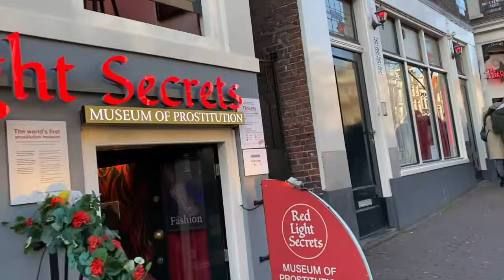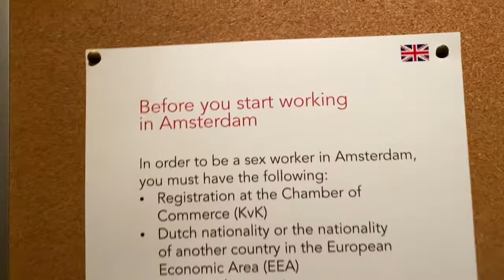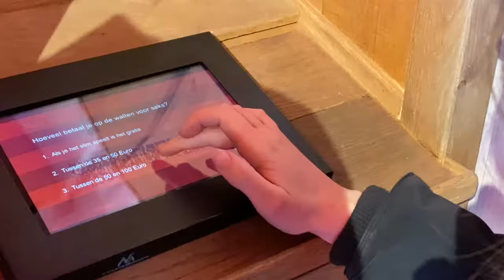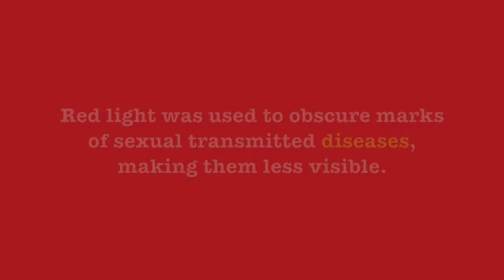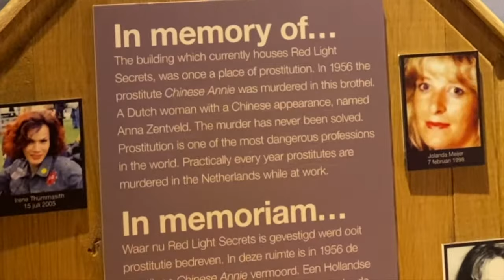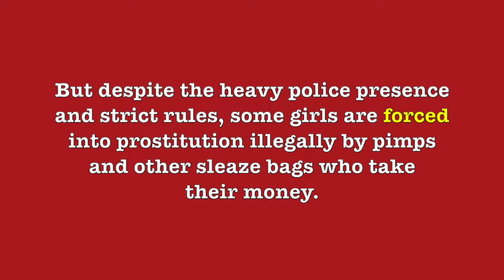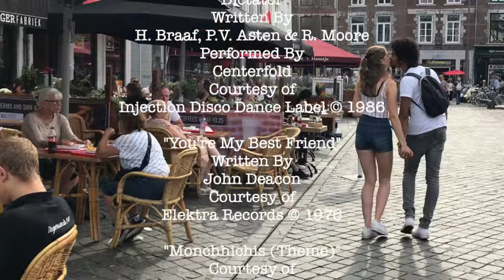Episode 35: Amsterdam's Red Light Secrets - Museum of Prostitution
An American and Netherlander explore Amsterdam's Red Light Secrets - Museum of Prostitution to see what life is like as a sex worker in the Season Two finale of New Destonations.